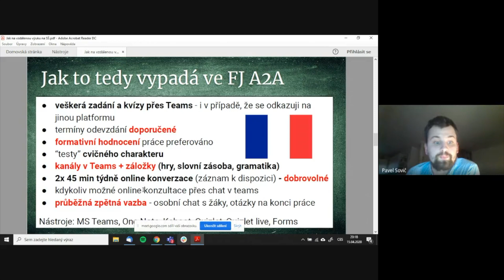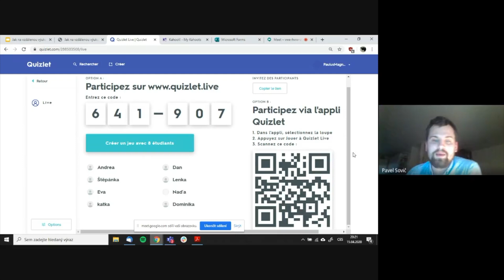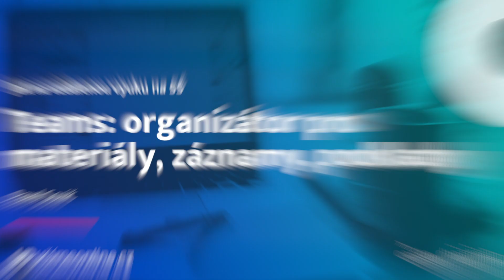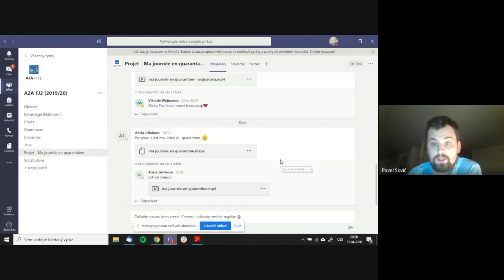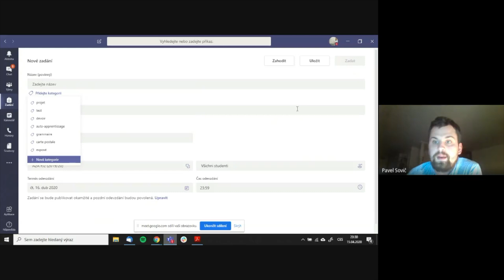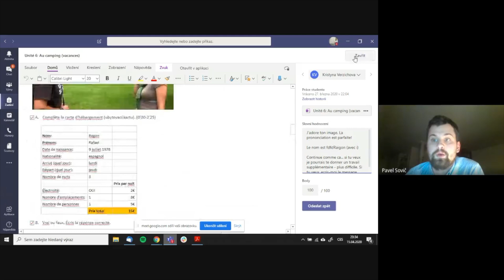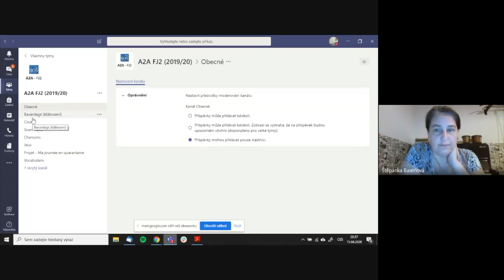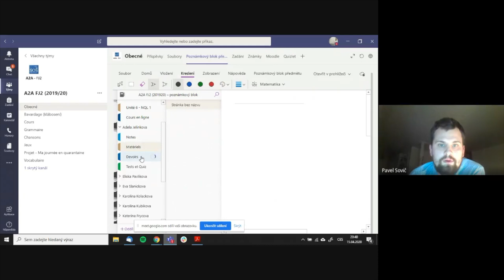Výuka cizího jazyka online - interaktivně i klasicky - Učíme nanečisto #3